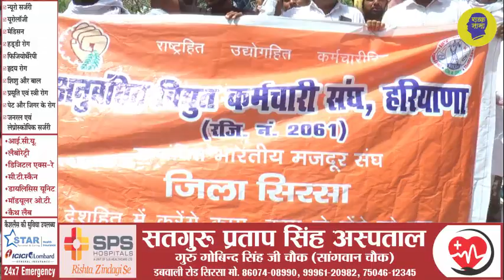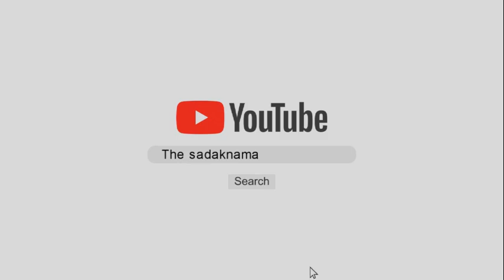बिजली कर्मचारी सड़कों पर उतरे, बोले: सबसे ज्यादा रिस्क में काम करते हैं, मगर लाभ नहीं मिलते!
बिजली निगम के अनुबंधित कर्मचारी आज सड़कों पर उतरे, नारेबाजी कर रोष जताया, कहा: सबसे ज्यादा रिस्क में बिजली निगम के कर्मचारी काम करते हैं लेकिन रिस्क अलाउंस उनको नहीं मिलता, इसके साथ उनकी मांग है कि जो कर्मचारी हटाए गए हैं उनको फिर से नियुक्ति दी जाये, अनुबंधित कर्मचारी की 58 वर्ष तक जॉब सिक्योर की जाये, देखिये ये रिपोर्ट प्रमोद कुमार के साथ वीडियो जर्नलिस्ट चरण सिंह